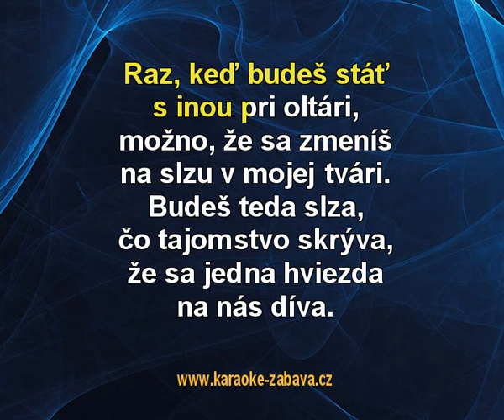Pri oltári - Kristína Karaoke tip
Karaoke ukázka ke skladbě Pri oltári, interpret: Kristína. Zakoupíš na (na karaoke DVD), (online) a (online).